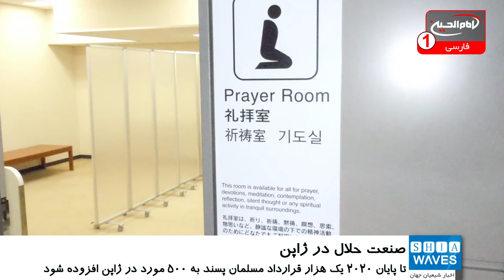با همکاری مالزی ... ژاپن مسلمان پسندتر می‌شود!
شرکت توسعه صنعت حلال، (یک آژانس تحت نظر وزارت تجارت و صنعت بین المللی مالزی) پیش بینی کرده که تا پایان سال ۲۰۲۰ یک هزار قرارداد مسلمان پسند به ۵۰۰ مورد فعلی در کشور ژاپن افزوده شود.
محمود عباس رئیس این آژانس گفت: این امر تقاضای صادرات مشاغل حلال در مالزی ایجاد می کند و استعدادهای محلی نقش مهمی برای رشد این بخش ایفاء خواهند کرد.
وی افزود: تسهیلات آژانس در راستای استانداردهای سازگار با مسلمانان برای مقاصد گردشگری محبوب در ژاپن و مناطقی که تعداد قابل توجهی مسافر و بازدیدکننده دارند مانند توکیو، اوزاکا، کیوتو و ساپورو در اولویت قرار دارد.
این به دلیل رشد گردشگری اسلامی در مناطقی است که تقاضا برای غذای اسلامی دیده می شود.
به گفته وی توسعه استعدادها در ژاپن نخست به روی مالزیایی هایی متمرکز می شود که مایل به ایجاد مشاغل حلال در این کشور باشند.
وی خاطرنشان کرد: تسلط آنها به زبان و درک فرهنگ ژاپنی، همراه با پیشینه مالزیایی، به آنها فرصتی می دهد تا شغل خود را در صنعت حلال  ترسیم نموده و در نهایت حرکت را به سمت پیشرفت در صنعت حلال افزایش دهند.
این مدیر مالزیایی تاکید کرد: ما استعدادها را آموزش می دهیم و آنان را برای آغاز حرکت حرفه ای شان در این بازار آماده می سازیم.
محمود همچنین از برگزاری همایش جهانی حلال ۲۰۲۰ در ماه آوریل خبر داد که در راستای کشف استعدادهای حلال در ژاپن و ایجاد یک گردهمایی برای آنان می باشد.
 وی گفت: این بستر برای حل مسائل تجاری به ویژه در بخش مواد اولیه خام حلال و مواد غذایی نیمه فرآوری شده است که بسیار مورد نیاز جهانی است؛ اما یافتن آن چالش برانگیز است.